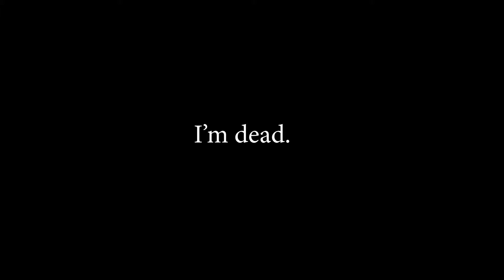Abusing Flashlight Saves with Breakout [ Speed Boost with no Exhaustion ]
Hello guys ! My name is "Poon". So, this channel is to be uploaded my Dead By Daylight gameplay.
Hope you all enjoy :3 Stay in touch!

My main language : Thai
Secondary Language : Eng